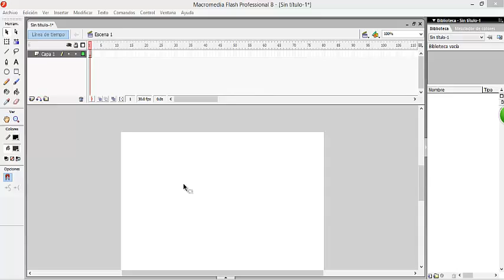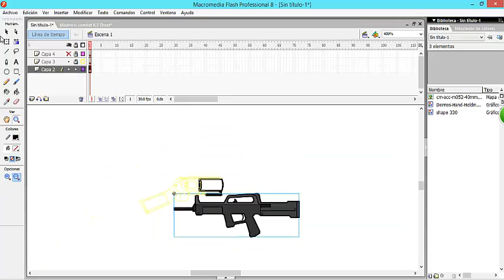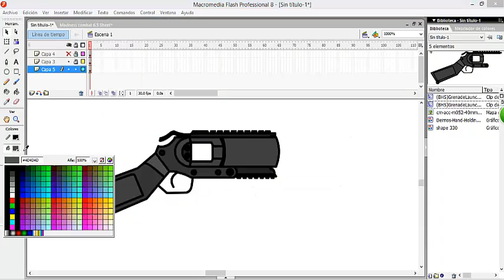[old] Madness Combat Timelapse 14 - custom gun